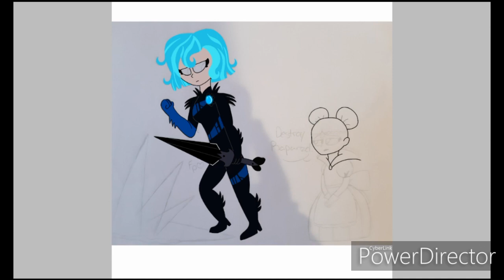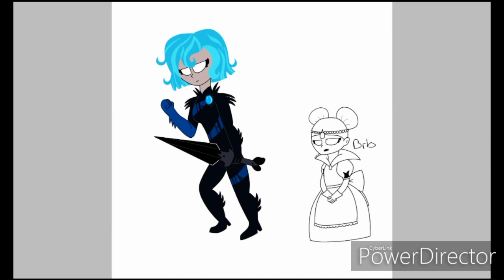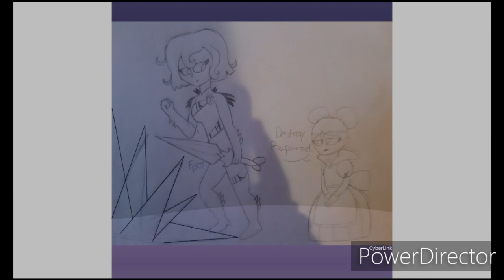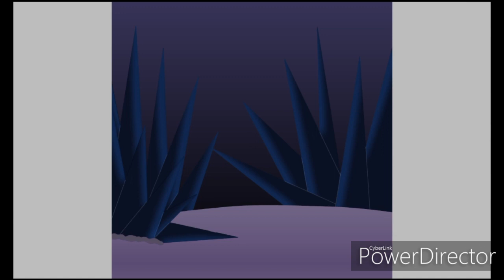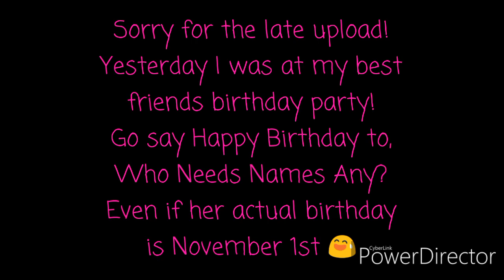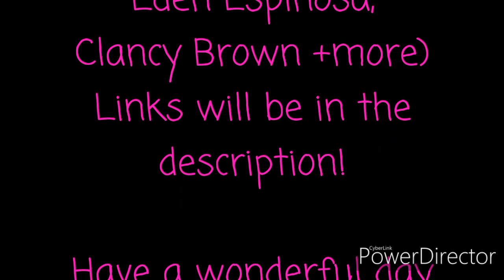“Destroy Rapunzel.” (Tangled the Series SpeedPaint) [Cassandra] | Tangled Fanart (Spoilers!!)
Thank you guys so much for watching! Sorry for the late upload, yesterday I was at my best friends birthday party! Go say Happy Birthday to; Who Needs Names Any? even if her actual birthday is November 1st!

Now, I recommend you watch Rapunzel's Tangled Adventure (Tangled the Series) because even if it's a children's show, you can learn A LOT from it (I know I have!). It's also VERY underrated! I would really appreciate it and thank you all for your amazing support!

3. Waiting in the Wings (Reprise) from: Rapunzel's Tangled Adventure (Sung by: Eden Espinosa and Hudson D'Andrea)
4. Ready As I'll Ever Be from: Rapunzel's Tangled Adventure (Sung by: Jeremy Jordan, Mandy Moore, Zachary Levi, Eden Espinosa +more)